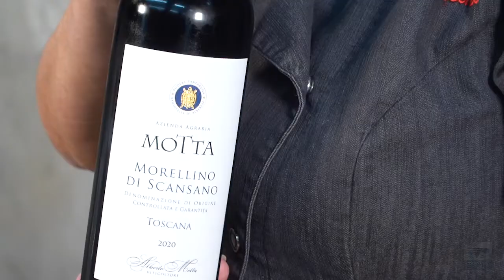In Cucina con Daiana del 07/03/22 - GNOCCHI DELLA VALCHIAVENNA